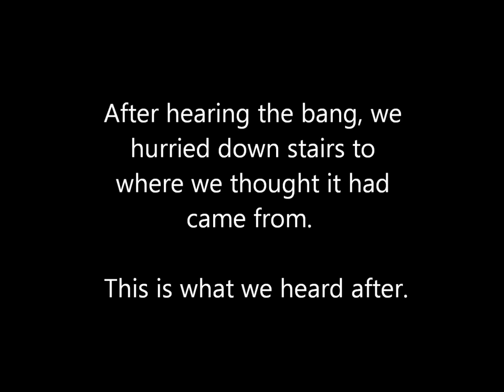Flatline Paranormal- Bang and Running